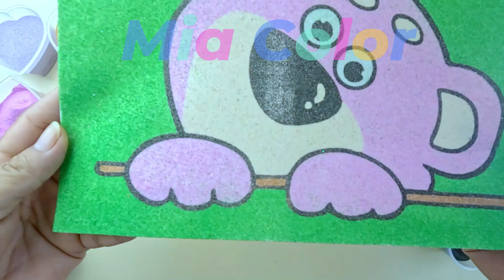TÔ MÀU TRANH CÁT GẤU DÂU DỄ THƯƠNG | Sand Painting cute little bear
Mia Color Kids luôn đồng hành cùng các bé trong các trải nghiệm về trò chơi hữu ích giá trị. Cảm ơn các bạn đã ghé thăm và xem các video của chúng tôi. Xin cảm ơn.